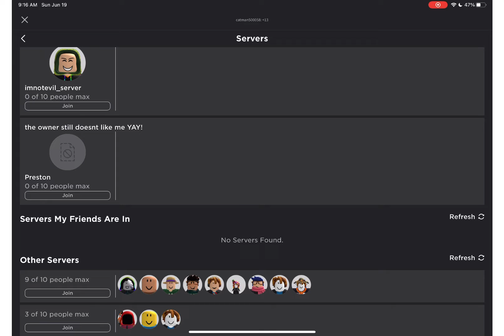btools land is cringe now..